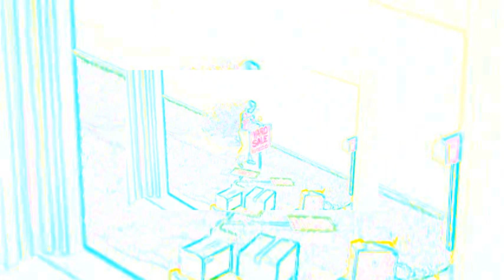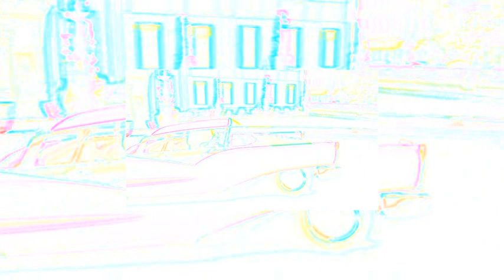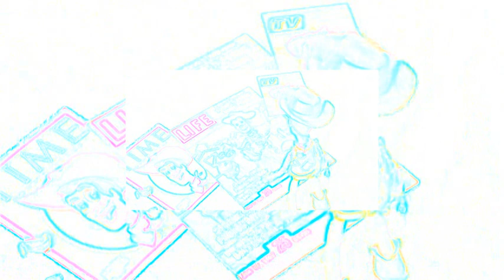Toy Story 2 Edited (Part 2)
New Sounds
0:57 Get the fuck up - Shut Up by Blink 182
8:31 Antichrist - American Dad Rapture's Delight Episode

WARNING: This video contains excessive cussing and is not meant for young children.  If you are a concerned parent or are offended by cussing then please do not watch this video and if you are a concerned parent, please do not blame me for your child watching this video because these videos are not meant for young children